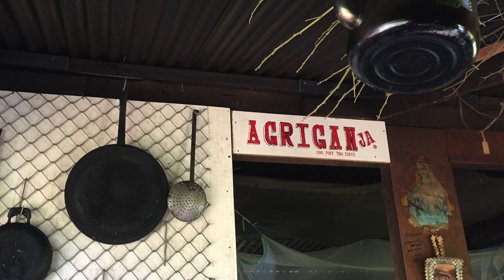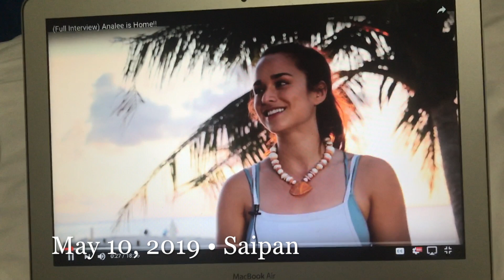#27.1 Ghiisch Refaluwasch by Nesian Mix with SiiBoboi (Necklace for Sophia Agrihan 2019)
#27.1 Hafa adai yan tirow!!! Made a necklace for our CNMI journalist Sophia Perez. Grateful for all she does in bringing awareness and helping others do the same. For more videos please click on the links below, or under my YouTube channel Analee PuesHafa.